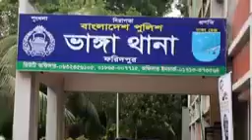করোনায় আক্রান্তদের জন্য অনন্য নজির স্থাপন করলেন ভাংগা থানার ওসি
করোনা ভাইরাসের ভয়ে  যখন সবাই পালায়, তখন মানবতার এক বিরল দৃষ্টান্ত দেখালো ফরিদপুর জেলার ভাংগা থানার ওসি মহোদয় ও তার টিম। করোনা আক্রান্ত ব্যক্তির খোঁজ খবর নিচ্ছে, সাহস যোগাচ্ছে, উৎসাহ দিচ্ছে, প্রয়োজনীয় খাবার ব্যবস্থা করছে।  প্রতিবেশীরা কোনো রকম খারাপ আচরণ না করে সেজন্য তাদের সচেতন করছে।

ধন্যবাদ ওসি মহোদয়কে। স্যালুট বাংলাদেশ পুলিশবাহিনীকে